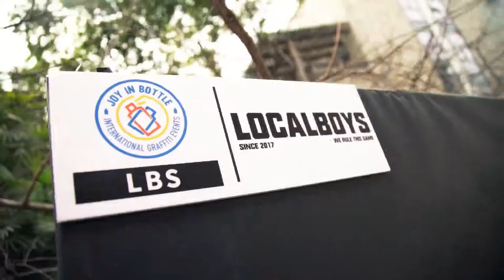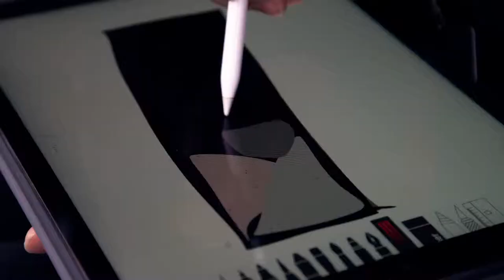LOCALBOYS CHONGQING TOUR 重庆